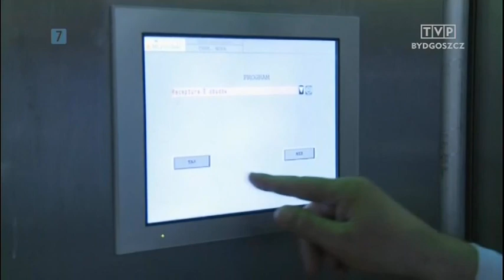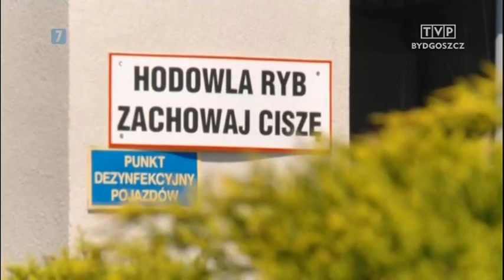Agroszansa - 07 06 2014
Nowatorskie i odważne pomysły, wnikliwa analiza rynku i potrzeb odbiorców, a przede wszystkim to, co najważniejsze - klucz do sukcesu rolników. Wszystko co tydzień w magazynie Marii Sikorskiej.